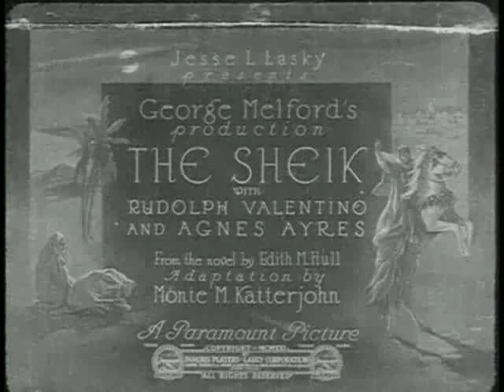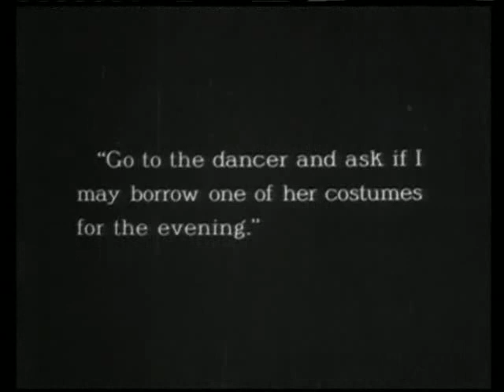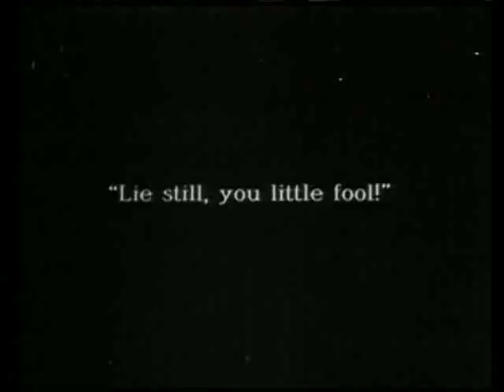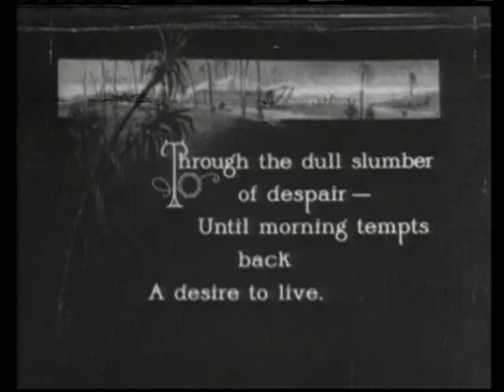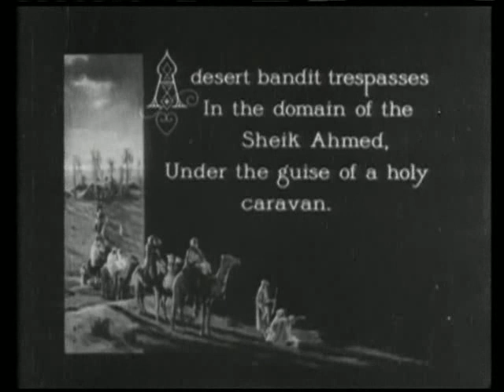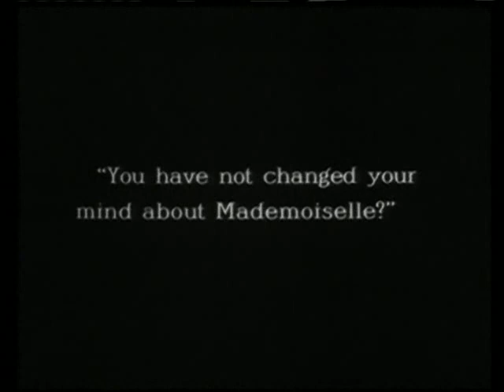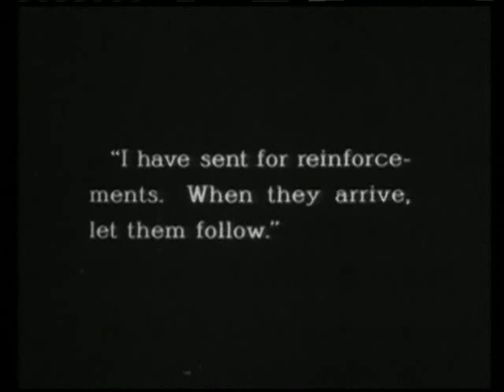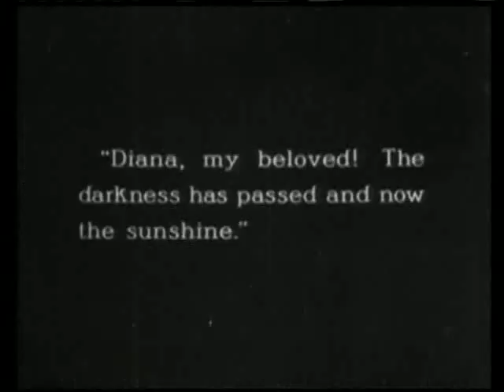The Sheik | 1921 | starring Rudolph Valentino | directed by George Melford [silent film]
A charming Arabian sheik becomes infatuated with an adventurous, modern-thinking Englishwoman and abducts her to his home in the Saharan desert.

The Sheik is a 1921 American silent romantic drama film produced by Famous Players-Lasky, directed by George Melford, starring Rudolph Valentino and Agnes Ayres, and featuring Adolphe Menjou. It was based on the bestselling romance novel of the same name by Edith Maude Hull and was adapted for the screen by Monte M. Katterjohn. The film was a box-office hit and helped propel Valentino to stardom.

Availability
The Sheik (Blu-ray)

Details:
Directed by: George Melford
Written by: Monte M. Katterjohn (adaptation)
Based on: The Sheik (by Edith Maude Hull)
Starring: Rudolph Valentino, Agnes Ayres
Cinematography: William Marshall
Production company: Famous Players-Lasky
Distributed by: Paramount Pictures
Color: Black and white
Release date: October 20, 1921 (US)
Running time: 86min 05sec
Country: United States
Language: Silent film (English intertitles)

Cast:
Rudolph Valentino as Sheik Ahmed Ben Hassan
Agnes Ayres as Lady Diana Mayo
Ruth Miller as Zilah, the serving girl
George Waggner as Yousaef, a tribal chieftain
Frank Butler as Sir Aubrey Mayo, Diana's brother
Charles Brinley as Mustapha Ali
Lucien Littlefield as Gaston
Adolphe Menjou as Raoul de Saint Hubert
Walter Long as Omair
Loretta Young as Arab child (uncredited)
Polly Ann Young (uncredited)